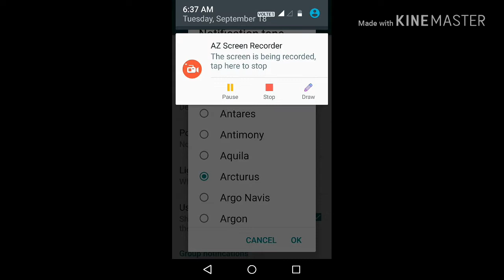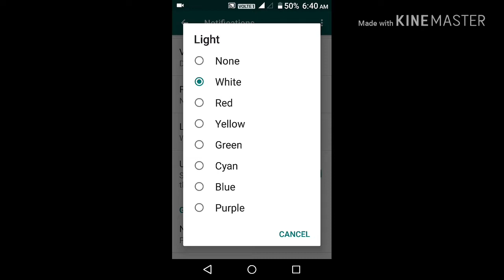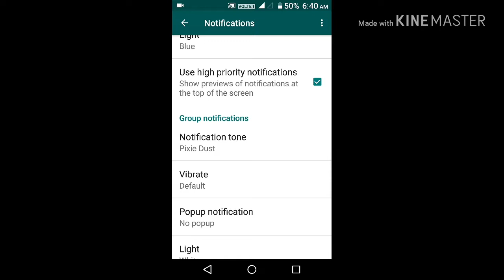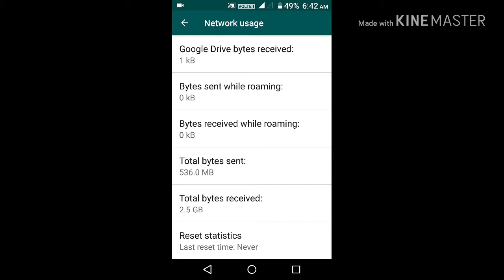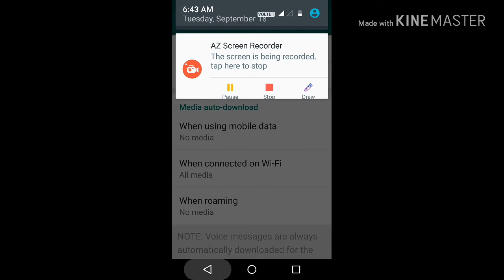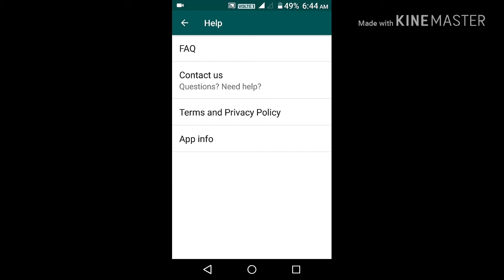WhatsApp's some helpful setting for all user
WhatsApp ra bahut helpful setting bisayare janantu. Nua user mananka pain bi bahut darkar asiba . Apana mane ehi video dwara upakruta hoithile ama shrama sarthak hela.